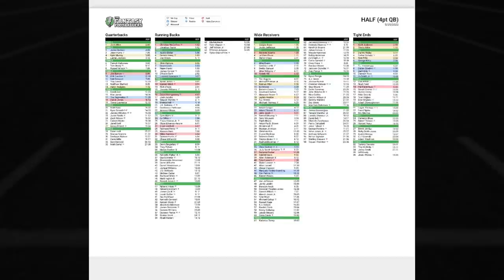AFC East Breakdown + Late Round Dart Throws | Fantasy Football 2022 - Ep. 1252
On today’s fantasy football podcast, a 2022 season preview for the Bills, Patriots, Dolphins, and Jets! Can Tua Tagovailoa and Zach Wilson take a step forward? Will Josh Allen repeat as the top fantasy QB for a third consecutive season? Which Pats RB to draft? Plus, a number of players to target late in drafts during Best Ball Breakdown, presented by Underdog Fantasy! Manage your redraft, keeper, and dynasty fantasy football teams with the #1 fantasy football podcast. -- Fantasy Football Podcast for July 21st, 2022.

(00:00) - Intro
(03:40) - NFL News
(12:05) - AFC East Divisional Breakdown
(12:10) - Buffalo Bills
(26:55) - New England Patriots
(34:45) - Miami Dolphins
(43:05) - New York Jets
(51:45) - Best Ball Breakdown

Play on Underdog Fantasy today, they'll match your first deposit up to $100 if you use code BALLERS